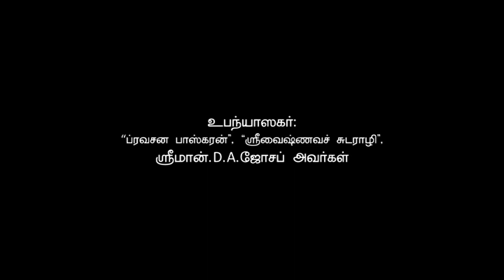Sri Vishnu Sahasranamam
Sri Vishnu Sahasranamam is presented from a new angle by D.A.Joseph.